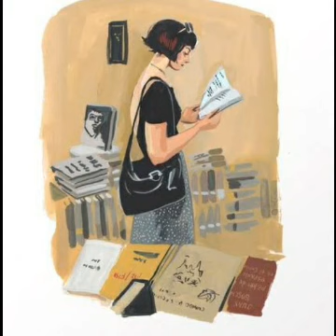Lover boy (Ap & ts 44 jillala adagadu) a socialist novel in telugu